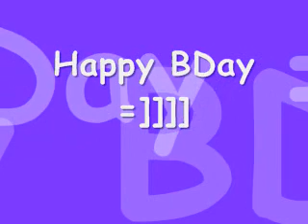HAPPY BDAY MEAGHAN :]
A Video Deciated To A Meaghans BDay.

Ever Ever After- Carrie Underwood
Grow Up- Simple Plan